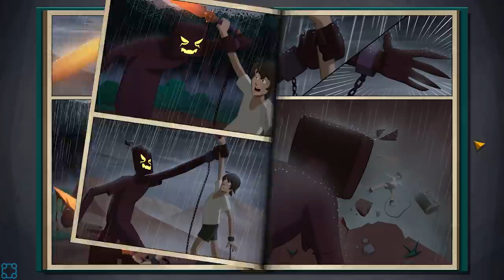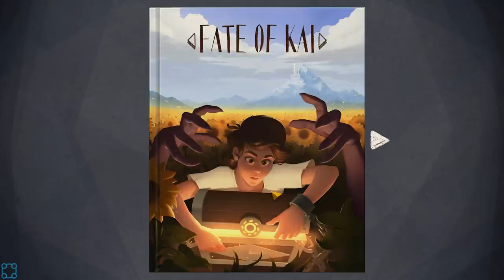I Am Thou, Thou Art I - Let's Play Fate of Kai - PC Gameplay Part 2 - Finale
Fate of kai is a unique and innovative experience in the puzzle genre. Discover Kai's story by walking through the beautiful panels of a magical hand-illustrated book. Explore each chapter like a maze, and modify the characters' ideas to move the plot forward in the correct direction.

YOU DON'T CONTROL THE CHARACTERS, YOU CONTROL THEIR THOUGHTS
Every time a character thinks of something, it will be a great opportunity to change the course of the narrative. The thoughts that you will find in this adventure will be your best ally when it comes to overcoming the obstacles that the magical book hides between its pages.

BEAUTIFUL HAND-DRAWN PANELS
Enjoy detailed and colorful illustrations on more than 700 panels as you help Kai overcome obstacles that separate him from the castle.

THEY SAY A PICTURE IS WORTH A THOUSAND WORDS
Dive into Kai's fantastic adventure and his way through this amazing world. Carefully interpret each of the more than 160 pages of content, which visually tell a unique story.

CHALLENGING AND REWARDING PUZZLES
The game was carefully designed with elegance to give you a memorable experience.With a natural learning curve and no tutorials, each puzzle will prepare you for the next challenges that await you in this incredible adventure.

Can you carry the weight?